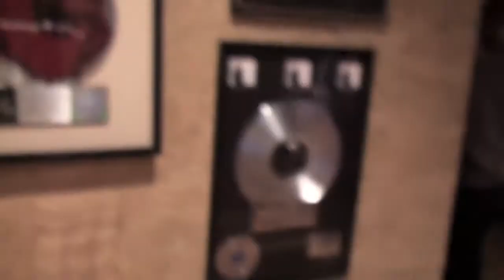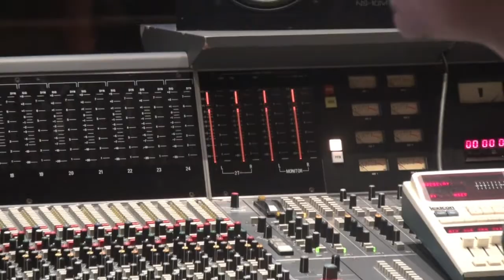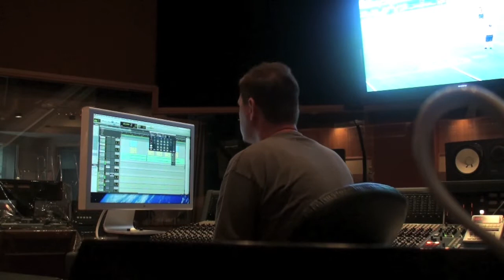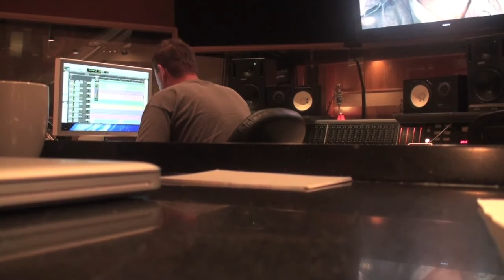SUPERHUMAN ENT. Recording Session #1 {[HD]}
Chicago Recording Company Studio Session